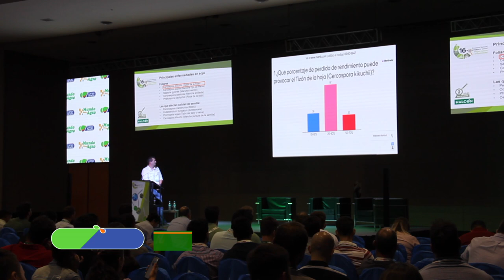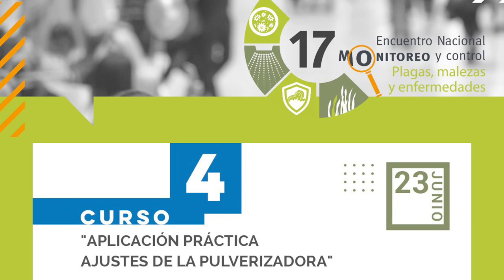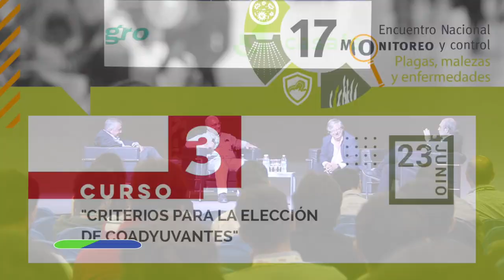Llega el 17mo. Encuentro Nacional de Monitoreo, Control de Plagas, Malezas y Enfermedades